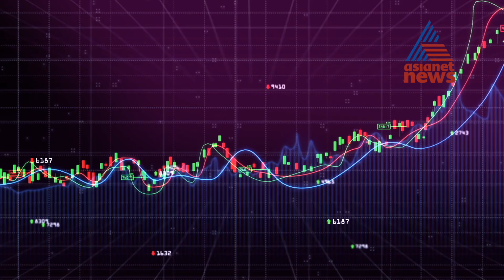Al Aman Gym New Branch Opened In Doha l Business Time l Qatar Stories